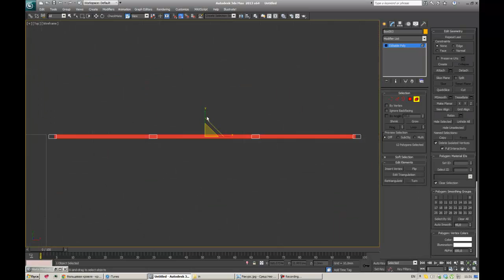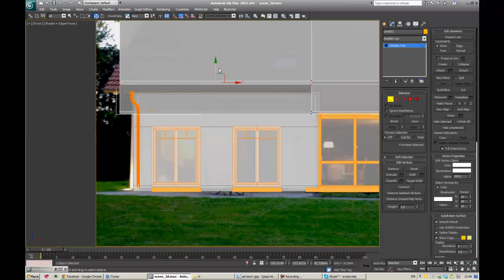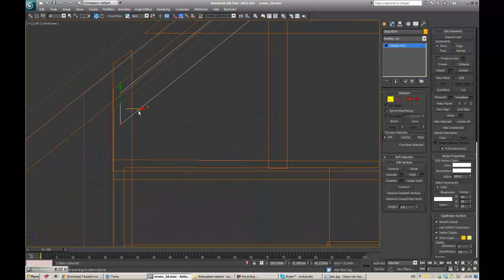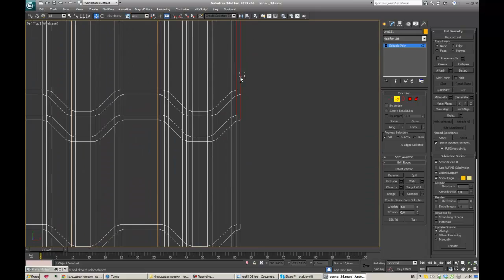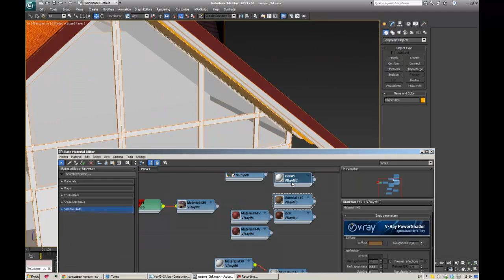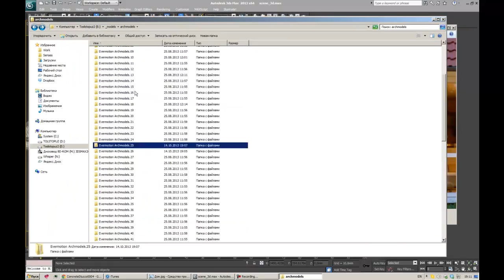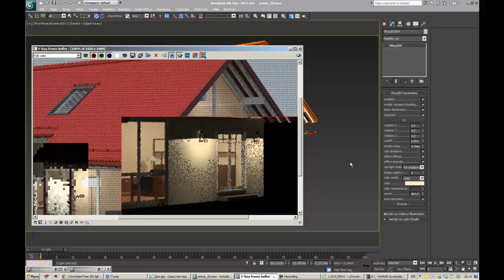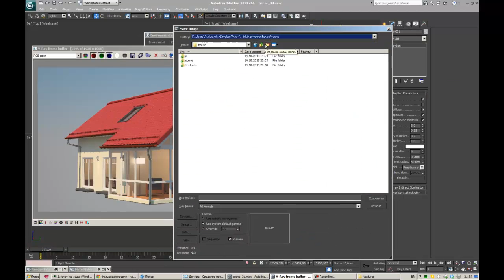House modelling and render — first day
3ds max 2013, vray 2.0.0.3